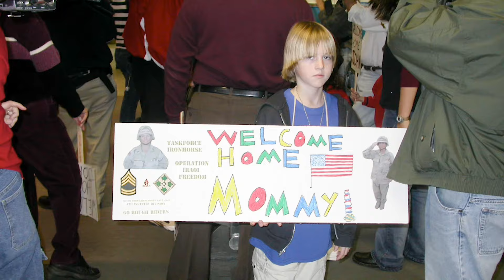DFW 50: Welcome Home a Hero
Let's take a look back on the Welcome Home a Hero program, which ran for eight years at DFW Airport. In all, more than 10,000 individual volunteers alongside 110 community and civic organizations and businesses greeted more than 1 MILLION troops as they returned to the United States.

Welcome Home a Hero may have finished its mission back in 2012, but DFW Airport remains proud to support our active duty servicemembers, as well as veterans. Thank you all for your commitment to our country. 🇺🇸

📍 Transforming travel en route to your final destination
🌎 United Nations Global Sustainability Leader
🤠 Welcoming customers since 1974